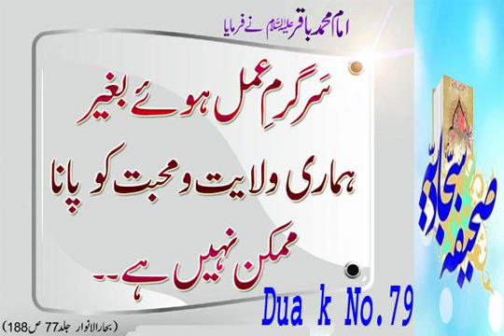Sahifa e Sajjadiya - 79th Dua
Duas of Imam Zainul Abideen (A.S) 79,imam sajjad as,dua sajjadiya,
Sahifa e Sajjadiya - 79th Duaa,The 79th Dua of Sahifa Al-Sajjadiya,Sahifa-E-Sajjadiya 79